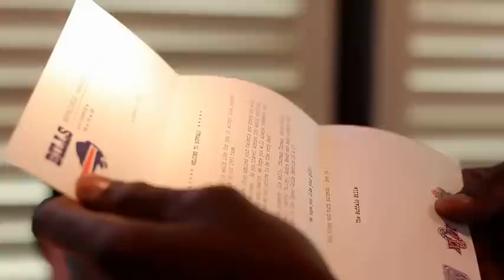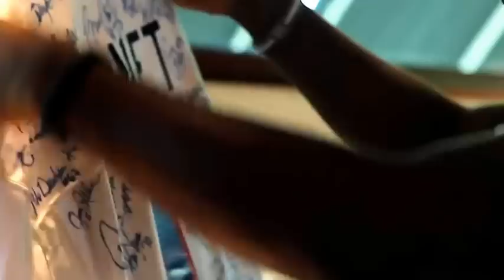Cavin Johnson & Sidney B & Ron Herbert::::Stay Tuned:::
At Chops in Buckhead!!!    Our first Lunch Meeting with a NFL Legend in Training!!  Calvin Johnson aka" Megatron"